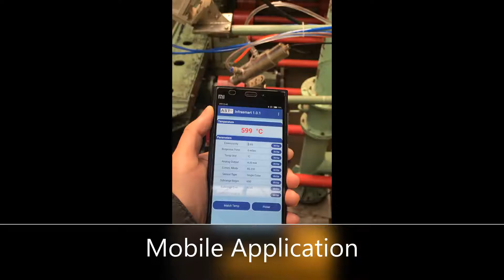Temperature measurement in a Steel Mill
Steel production is carried out in a challenging environment, smoke, water vapor, high temperature,